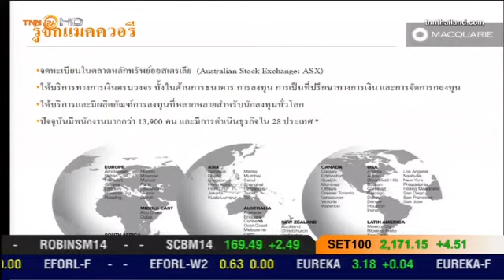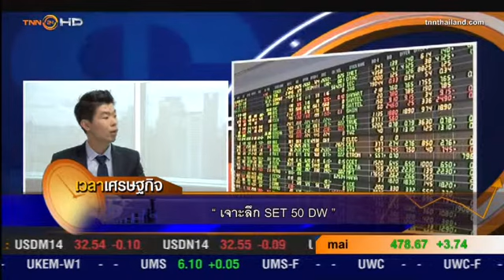HD TNN24 2014 06 09 นพดล ดวงทิพย์เนต 1